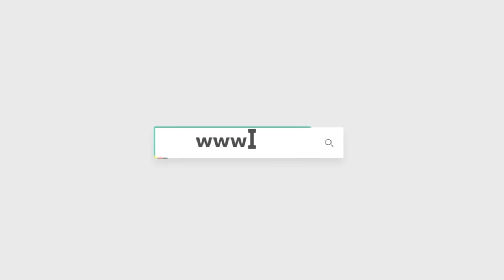غرفة العمليات بـ المنوفية.. تنسيق فعّال لسير عملية الانتخابات الرئاسية بدقة